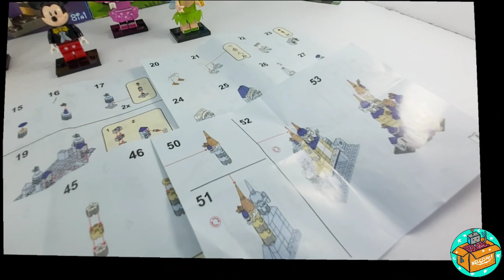TOY-C VLOG#7 How To Build A Lego Disney Castle Mickey Mouse PART#3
How To Build A Lego Disney Castle Mickey Mouse
this is Enchance Cognitive .behavior and stimulate Creativity.